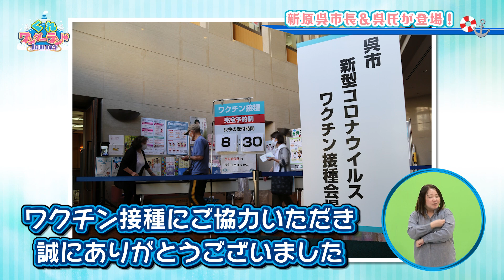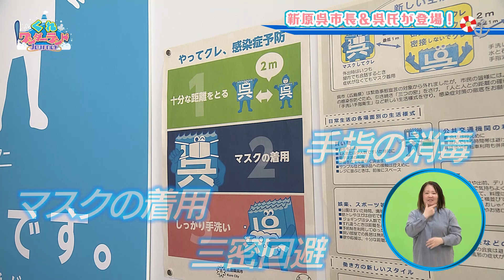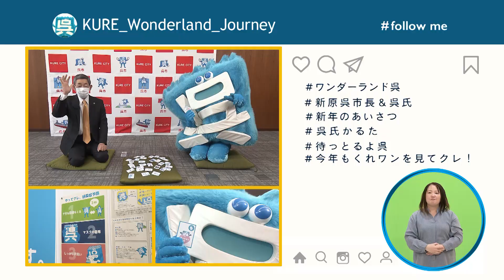『くれワンダーランドJourney Season3』#32 2022/1/7放送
RCCテレビ『くれワンダーランドJourney』